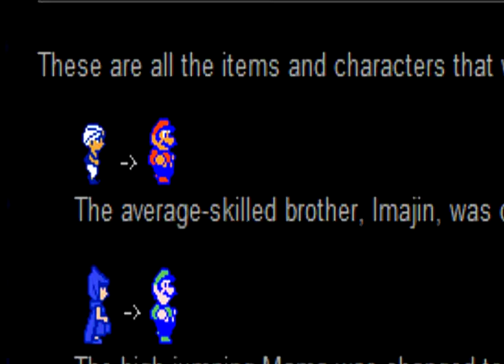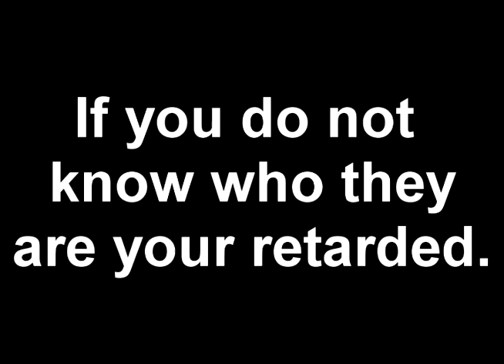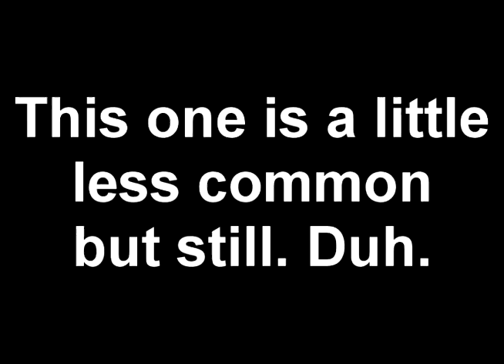Super Mario Bros 2 Info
Some pics of enemies and stuff